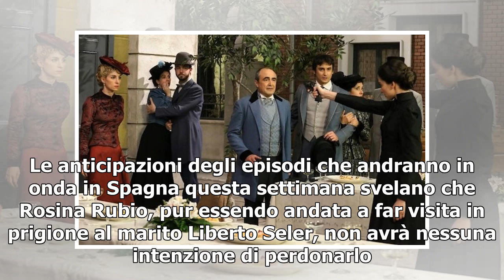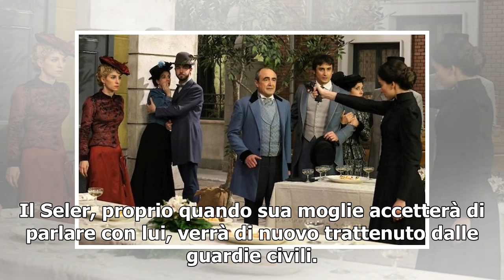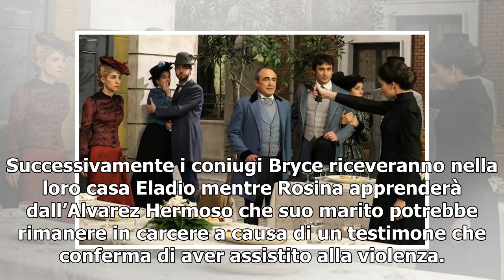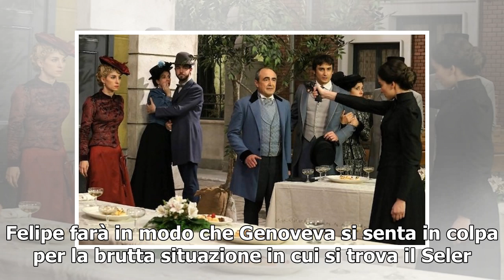Una Vita, spoiler spagnoli: Rosina caccia di casa Liberto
La serie televisiva di origini iberiche Una vita, scritta da Aurora Guerra, riesce sempre ad appassionare il pubblico. Le anticipazioni degli episodi che andranno in onda in Spagna questa settimana svelano che Rosina Rubio, pur essendo andata a far visita in prigione al marito Liberto Seler, non avr...